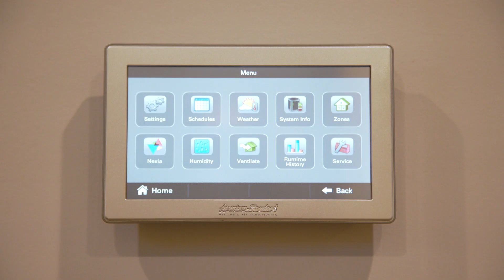63 Rolling Ridge Rd Upper Saddle River, NJ 07458 | Joshua M. Baris | Realtor | NJLux.com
Brand new construction! Welcome to this 5 bedroom, 5 full and 2 half bath Hampton-style center hall colonial with lemonade porch (front to right side). Enter through the 2-story foyer that gives you a view of the entire first floor and back yard. Features include 10 ft ceilings on the first floor, 9 ft ceilings on the second floor, tray ceilings in all bedrooms, elegant trimwork throughout the entire home, including wainscoting connecting the two staircases and continuing to the lower level, which is fully finished with 9 ½ ft ceilings, full bathroom and fireplace. Gourmet Chef’s kitchen boasts an over-sized island with imported marble countertop, Thermador appliance package of 60-inch fridge/freezer, double dishwashers, 48-inch range with 6 burners &amp; griddle, double oven, double refrigerator, icemaker, large bar, butler’s pantry and a 2-story breakfast room with French doors to the large blue stone patio overlooking the beautiful backyard with elaborate landscaping and specimen trees. First floor is complete with a large family room with gas fireplace &amp; custom built mantel, formal living and dining rooms, powder room, mud room, office and full bathroom. Master suite with fireplace, walk-in closet and master bath with double vanity, soaking tub &amp; shower, as well as 2 additional bedroom suites and 2 more bedrooms, a full bath and laundry room completes the second level. 12 zones of radiant heating throughout the first and second floors, as well as in the attached 3-car garage.